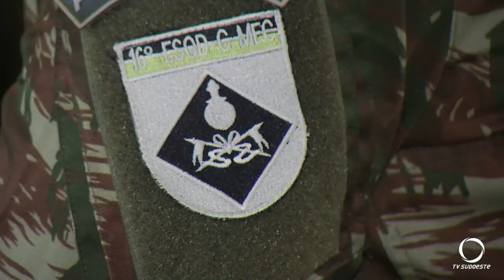Exército realiza formatura do Dia do Soldado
Segurança: Cem soldados fizeram o juramento da Bandeira e dois receberam medalha mérito blindado.